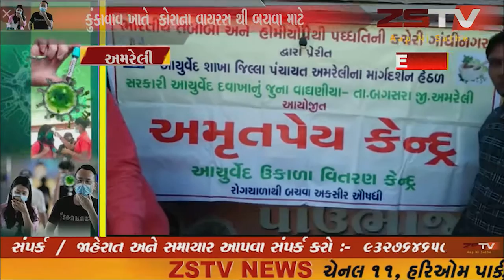કુંકાવાવ ખાતે કોરાના વાયરસ થી બચવા માટે આયુ્ર્વૈદિક ઉકાળા નુ નિશુલ્ક વિતરણ કરવામાં આવેલ